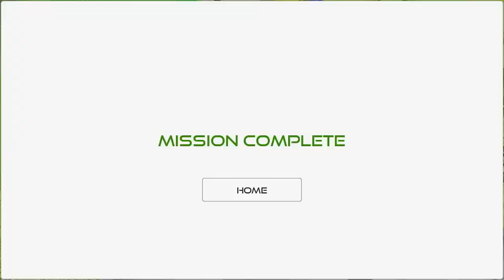Indian Tractor Simulator | Android Gameplay #3 | Indian Tractor Driving 3D New Game | LR GAMEPLAY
🌎 LR GAMEPLAY CHANNEL 🌎

Game Developer :

GAME FEATURES:

Game info :-

 💥💫✨LR GAMEPLAY CHANNEL✨💫💥